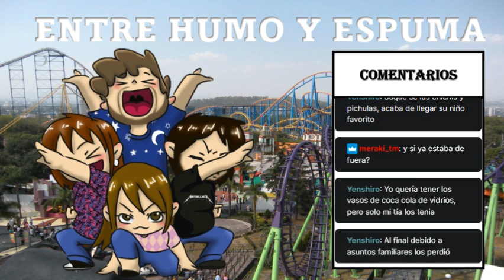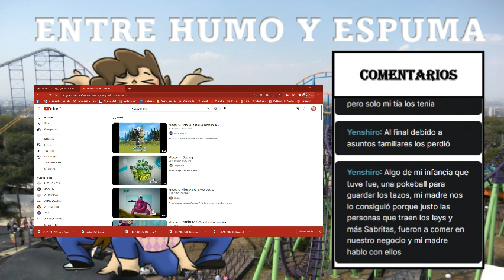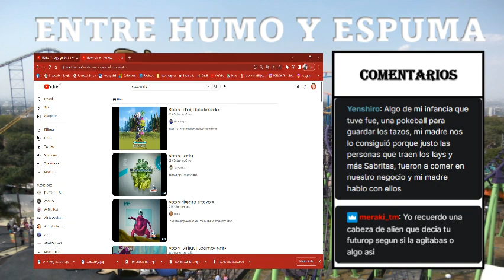Infancia-Entre humo y espuma